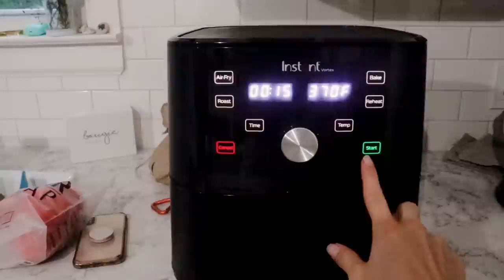FEELIN’ SNACKY! Intuitive Eating Registered Dietitian Nutritionist What I Eat In A Day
Full Day Of Intuitive Eating With Lots Of Snacking!

Back with another full day of eating! In this full day of eating we’ll be chatting more about nutrition, as a lot of you requested! I’ll share about my fave post workout smoothie, the kitchen gadget I can’t get enough of, showing you that it’s OKAY to have multiple snacks if you’re just feelin’ snacky between meals!

Salad Bowl & Chopper
Silicone Muffin Liners
Similar air fryer

What's holding you back from intuitive eating? Take The Quiz!

XOXO
-Colleen